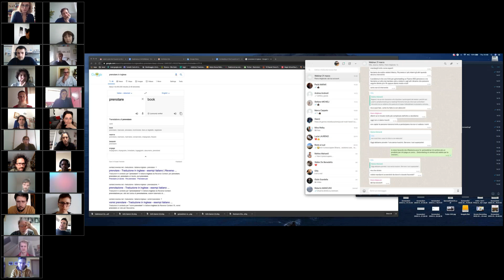How EU can survive Covid-19 - Day 1 - First Meeting of the Council on Participatory Democracy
The 1st Meeting of the Council on Participatory Democracy was held online on the 19th and 20th of March, with the title "How EU can survive covid-19". The meeting was called by Eumans, European Alternatives, the Centre d'Action Laiqu, ECIT Foundation, The Good Lobby.

This is the recording of the first day. This was the title of the first session: "how citizens participation can tackle the covid-19 emergency and relaunch European Democracy"
- First Session: The mandate of the Conference on the future of Europe and the role of the citizens in shaping the Conference process

- Second Session: Participatory Democracy: strengthening existing instruments and ensure democratic innovation

- Third Session: Democratising the EU: from the reform of the Treaties to the reforms that can guarantee an EU more democratic, more sustainable and more free.